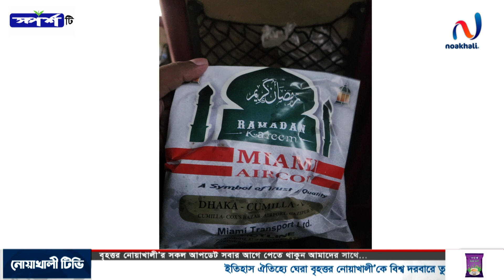নোয়াখালীর রাস্তায় বুলেট বাস । MIAMI । Noakhali tv's Video's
নোয়াখালীর রাস্তায় বুলেট বাস
প্রায় বছর দুয়েক থেকে ঢাকা-চট্টগ্রাম রুটে চলা শুরু হয় বুলেট বাস। যা দেখতে যেমন সুন্দর, তেমনি ভ্রমণও বেশ আরামদায়ক।  এবার আরামদায়ক  অদ্ভুত শেপের এই বুলেট বাস ঢাকা-নোয়াখালী এবং লক্ষ্মীপুর রুটে চলতে দেখা যাচ্ছে। বৃহত্তর নোয়াখালীর এই রুটে চমৎকার এই বুলেট বাস দেখে অনেকেরই আগ্রহ সৃষ্টি হয়েছে এই বাসের প্রতি। লক্ষীপুর নোয়াখালী হয়ে ঢাকায় যাতায়াত করা এই রাজকিয় বুলেট বাসগুলো নিয়ে এসেছে মিয়ামি এয়ারকন। শীততাপ নিয়ন্ত্রিত বাস গুলোর বাহিরের মত ভেতরেও খুব চমৎকার। পরিচ্ছন্ন পরিবেশ, সুপ্রশস্থ সিট আর আলো-আঁধারের সমন্বয়ে এই বুলেট বাস নজর কেড়েছে বৃহত্তর নোয়াখালী বাসীর।
এই মিয়ামি এয়ারকন এর বাস গুলিতে যাত্রাপথে বিরতির সময় নাস্তার ব্যবস্থা থাকলেও বর্তমানে তা বন্ধ রয়েছে। তবে কর্তৃপক্ষ বলছে গ্রাহকদের চাহিদা থাকলে যাত্রাপথে মধ্যাহ্নবিরতিতে আবারো খাবারের আয়োজন চালু করবেন। মিয়ামি এয়ারকন গাড়ির একজন ড্রাইভার জানায় যাত্রীদের নিরাপত্তার কথা বিবেচনা করে নির্দিষ্ট গতি এবং রাস্তার সকল নিয়ম কানুন মেনে তারা গাড়ি চালায়
Content Declaration: